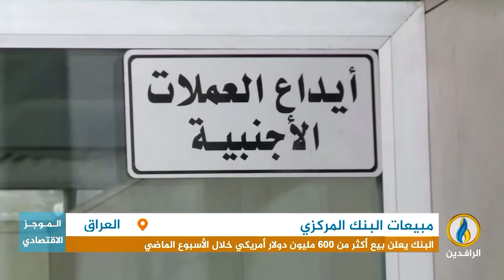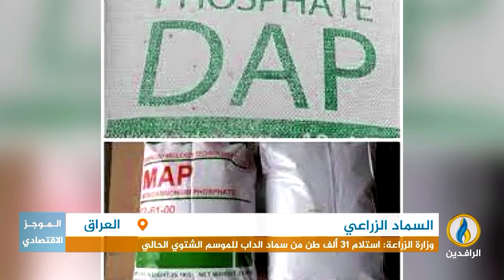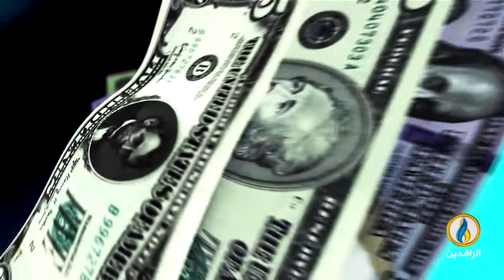أبرز الأخبار الاقتصادية على قناة_الرافدين ليوم السبت في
تقديم:
فاروق شريف